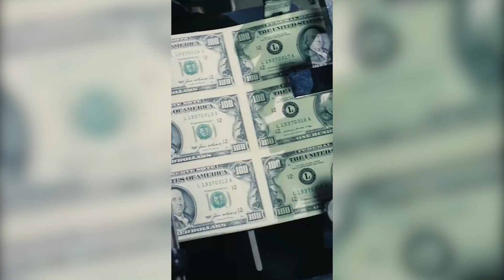🚨Broker Exposed | Something You Need to Know about Vectra Forex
They're a forex broker based in the beautiful Saint Vincent and the Grenadines.
But why is it sound so familiar?
Isn’t that the place we just made and post a video about?

Except, Vectra Forex isn't overseen by any institution.
That means they can run their operations without anyone keeping an eye on them.

Wikifx YouTube Channel is serving it's audience, specifically, Forex Traders, Stock Traders, Forex Newbies and Forex beginners.

On Wikifx, you will find daily forex analysis videos, gold analysis and forecast, forex trading setups and forex trading signals.
We usually cover Bitcoin, Gold, Forex pairs depending upon the market violatility.